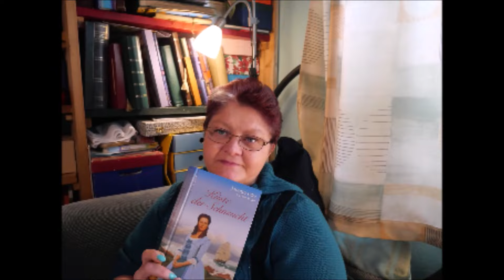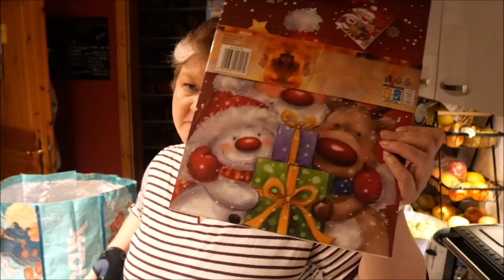Daily Vlog / Kleiner Misch-Haul von Norma und russ. Laden / Schlechte Laune / Mamaalltag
Hallo,ihr lieben.
Heute gibt es nur ein kleines Video-ich war einfach zu wenig zu Hause,um was aufzunehmen(sorry). Ich habe minimal was im Haushalt erledigt,bevor ich weg gefahren bin. Ich zeige euch meinen Kleinen Norma-Einkauf.
LG.Eure Irina